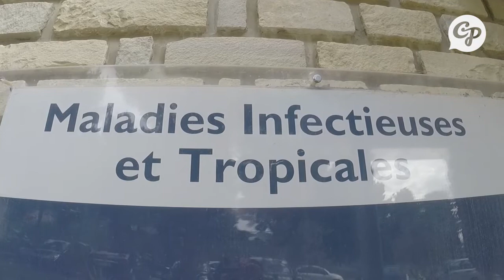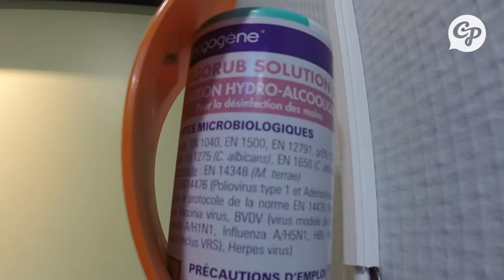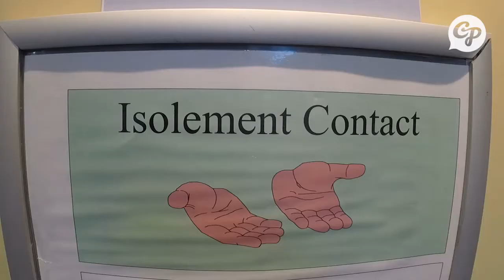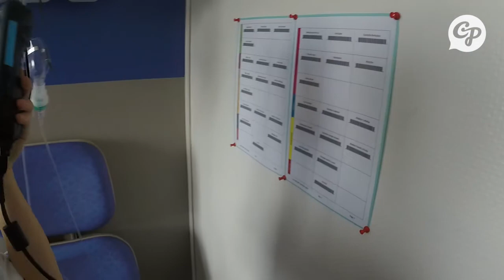Endiguer les infections nosocomiales grâce à une technologie innovante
SANTE - Lutter contre les infections nosocomiales, l'idée de base qui a poussé Bernard Delors et le Professeur Brouqui a développer Médi HandTrace. Un nouveau système de traçabilité des soins et de l'hygiène des mains. CityPost les a rencontré au service des Maladies Infectieuses et Tropicales de Marseille.